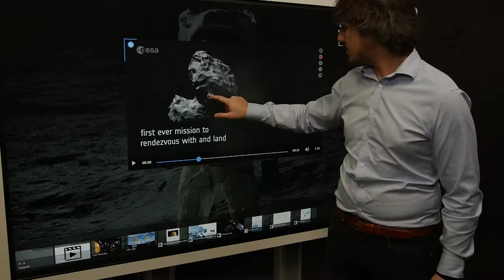Reactiv Suite (Stage) - Enhanced Video Playback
Salam Pro AV.